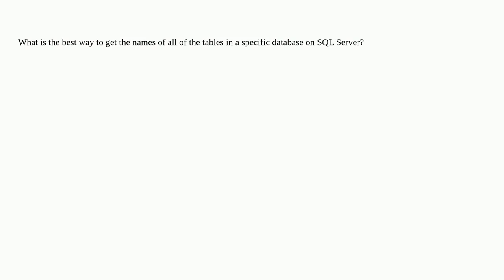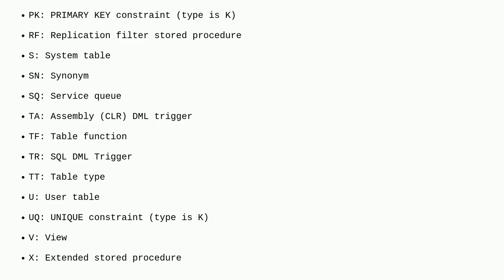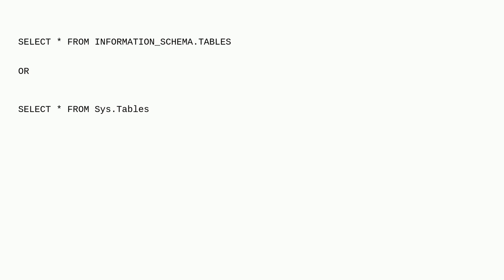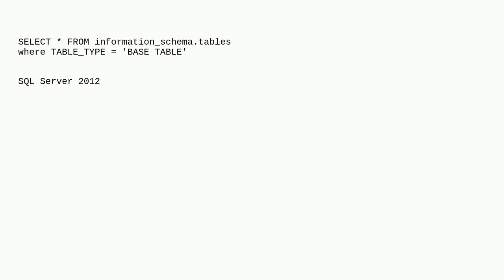How do I get list of all tables in a database using TSQL?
A special thanks goes out to the awesome community

  sql-server database-table t-sql